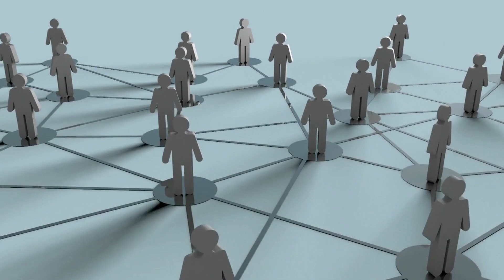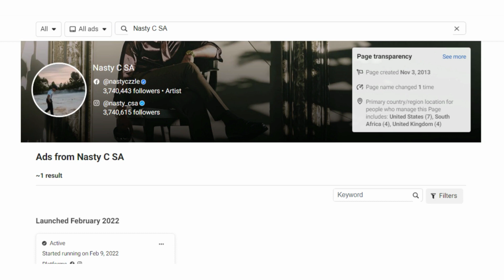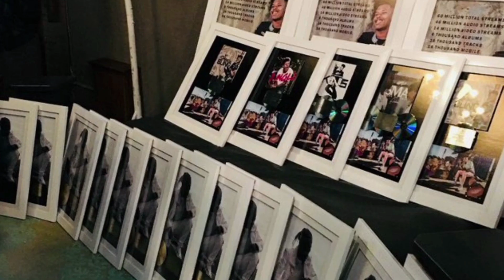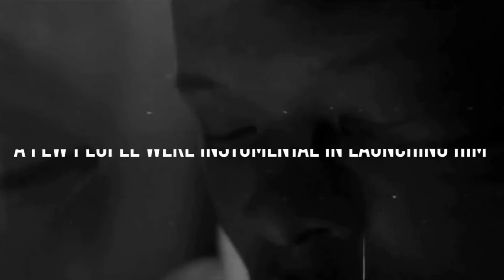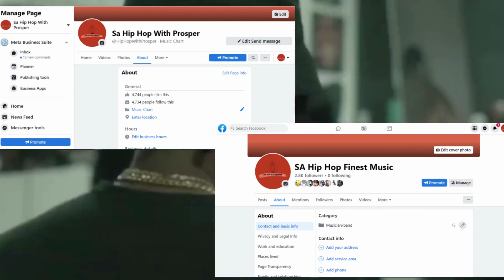How Nasty C Made Over R10 Million With One Album